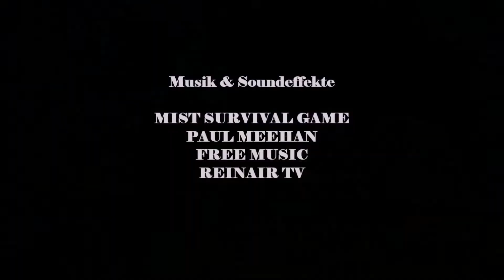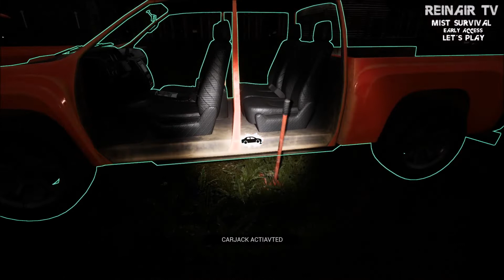MIST SURVIVAL 🧟‍ S03E01: Neues Jahr, neues Update (Staffel 3 - v.0.3.10.1)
MIST SURVIVAL 🧟 S03E01 (PC): Neues Jahr, neues Update (Staffel 3 - v.0.3.10.1) | Let´s Play Deutsch/German

🧟 VIDEOBESCHREIBUNG 🧟

Hallo und Herzlich Willkommen zurück zu MIST SURVIVAL 🧟 Staffel 3.

In MIST SURVIVAL 🧟 bist Du einer der wenigen Überlebenden einer Epidemie, welche in Form eines Nebels immer wieder über die Lande zieht. Die Gesellschaft wie man sie kannte existiert nicht mehr und Du musst lernen wie man überlebt: Essen jagen und sammeln, ein Zuhause suchen und aufbauen und Dich vor Wildnis, Banditen und Infizierten schützen. Du kannst auch anderen Überlebenden helfen und sie zu Deinem eigenen Zuhause rekrutieren. In unregelmäßigen Abständen legt sich ein dichter Nebel übers Land  und mit ihm ziehen die Infizierten, die sich im dunkelsten weiß des Nebels und in der dunkelsten Nacht ihr nächstes Opfer suchen.

Game-Titel: MIST Survival
Game-Genre: Survival
Game-Entwickler: Dimension 32 Entertainment, Rati Wattanakornprasit
Game-Publisher: Dimension 32 Entertainment, Rati Wattanakornprasit
Game-Theme Song: Paul Meehan

Kommentare, Wünsche, Anregungen rund um MIST SURVIVAL 🧟 sind gewünscht. Gerne auch Kritik, aber bitte höfflich und sachlich bleiben. Schreibt alles einfach in die Kommentare und ich werde darauf eingehen. VERSPROCHEN.

🧟 MIST SURVIVAL 🧟
Survival-Game mit Ansteckungs- und Suchtgefahr, nie wieder damit aufzuhören zu spielen